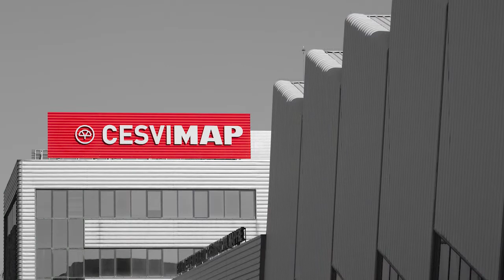Crash Test Trasero del Mazda 3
rear test reproduces the effect that an impact would have on the rear part of the vehicle, at a moderate speed. A mobile barrier crashes against the vehicle under study at a speed of between 15 and 16 kph, affecting 40% of its rear right part, with the vehicle turned 10% anticlockwise from its longitudinal axis.